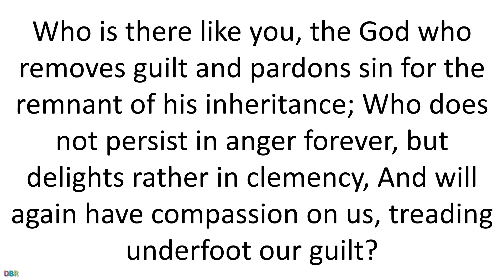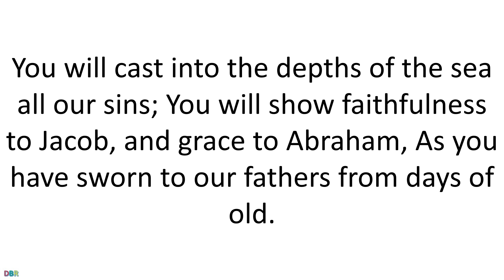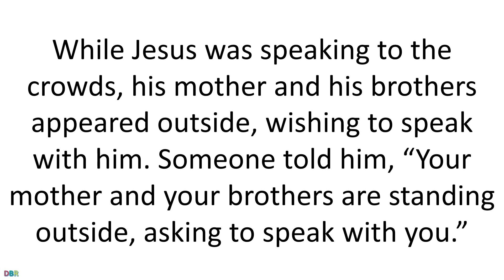21 July 2020 Catholic Mass Daily Bible Reading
21 July 2020 Catholic Mass Daily Bible Reading
July 21 2020
Tuesday of the Sixteenth Week in Ordinary Time
Lectionary: 396
Reading 1MI 7:14-15, 18-20
Shepherd your people with your staff,
the flock of your inheritance,
That dwells apart in a woodland,
in the midst of Carmel.
Let them feed in Bashan and Gilead,
as in the days of old;
As in the days when you came from the land of Egypt,
show us wonderful signs.
Who is there like you, the God who removes guilt
and pardons sin for the remnant of his inheritance;
Who does not persist in anger forever,
but delights rather in clemency,
And will again have compassion on us,
treading underfoot our guilt?
You will cast into the depths of the sea
all our sins;
You will show faithfulness to Jacob,
and grace to Abraham,
As you have sworn to our fathers
from days of old.
Responsorial Psalm85:2-4, 5-6, 7-8
R. (8a) Lord, show us your mercy and love.
You have favored, O LORD, your land;
you have brought back the captives of Jacob.
You have forgiven the guilt of your people;
you have covered all their sins.
You have withdrawn all your wrath;
you have revoked your burning anger.
R. Lord, show us your mercy and love.
Restore us, O God our savior,
and abandon your displeasure against us.
Will you be ever angry with us,
prolonging your anger to all generations?
Will you not instead give us life;
and shall not your people rejoice in you?
Show us, O LORD, your kindness,
and grant us your salvation.
AlleluiaJN 14:23
and we will come to him.
R. Alleluia, alleluia.
GospelMT 12:46-50
While Jesus was speaking to the crowds,
his mother and his brothers appeared outside,
wishing to speak with him.
Someone told him, “Your mother and your brothers are standing outside,
asking to speak with you.”
But he said in reply to the one who told him,
“Who is my mother? Who are my brothers?”
And stretching out his hand toward his disciples, he said,
“Here are my mother and my brothers.
For whoever does the will of my heavenly Father
is my brother, and sister, and mother.”